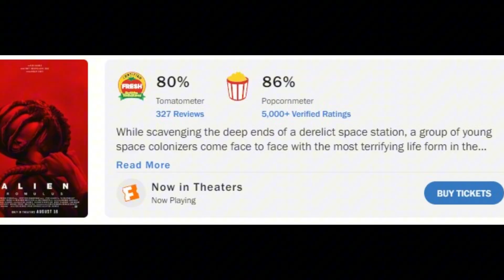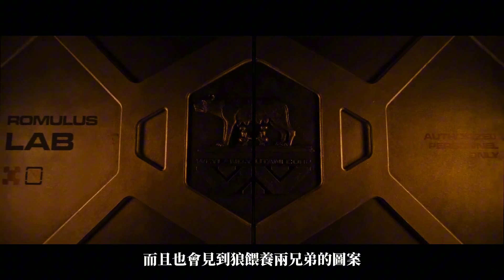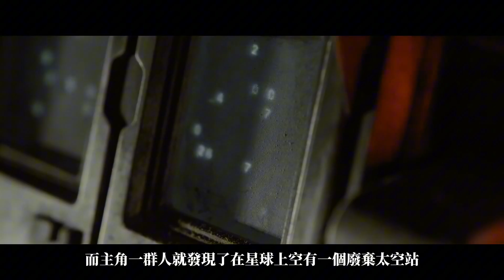《異形：羅穆盧斯》 回歸異形的深空恐懼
熱愛電影、分享電影、推介電影、體驗電影

呢個Channel專門分享好睇嘅電影，希望大家多啲討論電影！

盡量唔劇透啦，因為想大家入戲院支持電影！

電影就應該喺戲院睇，本人係戲院派 :)